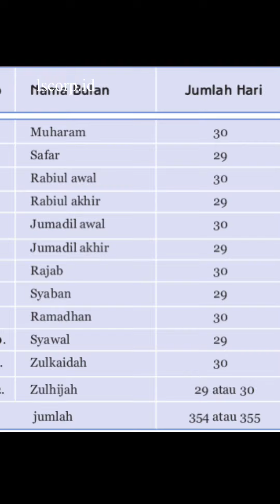3 FAKTA IDUL ADHA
3 FAKTA IDUL ADHA

Episode 135 | 3 Fakta Perayaan Idul Adha

Kira-kira ada fakta apalagi yah dibalik idul adha?